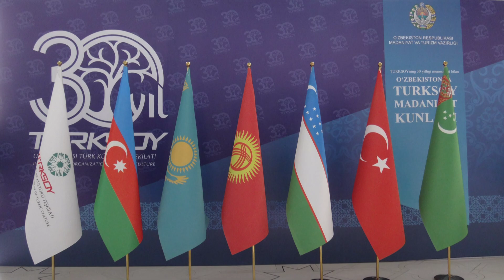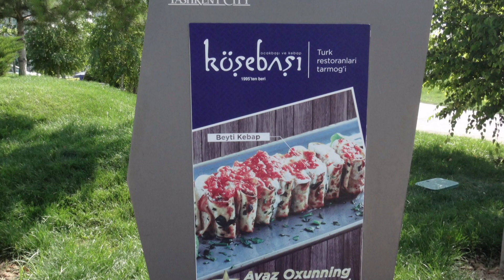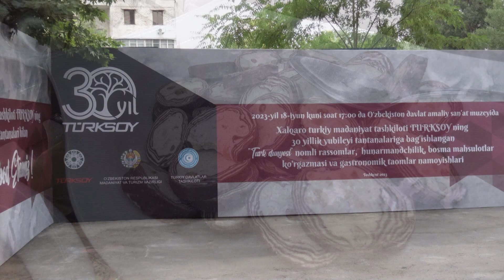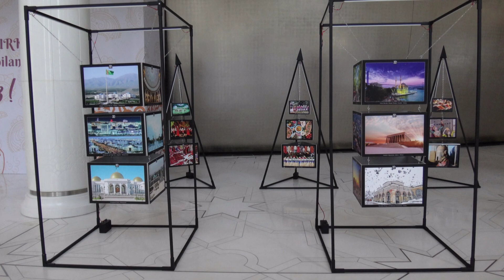TAŞKENT ÖZBEKİSTAN - TASHKENT UZBEKISTAN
Sonsuz Bir şiir Türkiye
La Turquie, un poème sans Infini /Turkey An Endless Poem
Die Türkei- Ein Endloses Gedicht /Түксіз өлең Түркия
一首无尽的诗土耳其 / 終わりのない詩トルコ
Бүтпөс поэма Түркия / Бескрајна песна Турција
Бесконечная поэма Турция /Një poezi e pafund Turqia

                                  TAŞKENT ÖZBEKİSTAN

Taşkent  , Özbekistan'ın başkenti ve büyük şehridir. Bu şehir, Özbekistan'ın kuzeydoğu kesiminde yer almaktır ve şehrin yüzölçümü 334,8 km2 (129,3 mil2)'dir. 2021 yılı sayımlarına göre şehrin nüfusu 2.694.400'dir.  2018 yılı verilerine göre Taşkent'in GSYİH'sı $2,74 milyar olup, onu Özbekistan'ın en büyük GSYİH'ye sahip şehri yapmaktadır.

Orta Asya'nın nüfus bakımından en büyük kenti olan Taşkent, eski Sovyet Cumhuriyetleri içinde de Moskova, Sankt-Peterburg ve Kiev'den sonra dördüncü büyük kenttir. 1966 yılında yaşanan yıkıcı depremin ardından kent, büyük ölçüde yeniden inşa edilmiştir.

Geniş yolları, yeşil alanları, park-bahçeleri, düzenli yerleşimi, düzenli ve sağlam altyapısı ile kent, Sovyet şehir planlamacılığının en önemli örneklerinden biridir.

751 yılında Araplar tarafından ele geçirilen kent, İpek Yolu güzergâhı üzerinde önemli bir nokta olmuştur. Şehir ilk kez 11. yüzyıl dolaylarında Biruni ve Kâşgarlı Mahmud'un yazılı metinlerinde Taşkent adıyla anılmıştır.

16. yüzyılın ikinci yarısında Buhara Hanlığı tarafından ele geçirilen şehir, 17 - 18. yüzyıllarda Kazak ve Kalmıklar'ın denetime geçmiş, 1809 yılında Hokand Hanlığı topraklarına katılmıştır.

Taşkent, 1 Eylül 1991 tarihinden bu yana Sovyetler Birliği'nin dağılmasının ardından bağımsızlığını ilan eden Özbekistan'ın başkentidir.
İdari Yapı

Şehir, cumhurbaşkanı tarafından atanan ve şehir meclisi tarafından ataması onaylanan vali-belediye başkanı  Özbekçe: Şehir Hakimi  tarafından yönetilir. Ana yönetim birimi "Taşkent Şehir Hakimiyeti" olarak adlandırılır.

Şehir Özbekçe "Tümen" olarak adlandırılan 11 idari bölgeye  ilçe  ayrılmıştır. Bu idari bölgeler; Bektemir, Mirza Uluğbey, Mirabad, Sergeli, Sabir Rahimov, Üçtepe, Çilanzar, Hamza, Şeyhantaur, Yunusabad ve Yakasaray'dır. Bu idari alt bölümler "tümen hakimiyetleri" olarak adlandırılırlar ve "tümen hakimleri" tarafından yönetilirler. Taşkent şehrinde 474 mahalle  Özbekçe: Mahalla  mevcuttur. Mahalleler "reyon" denilen küçük bölgelere ayrılmıştır.

                                                TASHKENT  UZBEKISTAN

Tashkent  /tæʃˈkɛnt/, Uzbek: Toshkent, Тошкент / تاشکند, US also /tɑːʃ-/, from Russian: Ташкент  or Toshkent  /tɒʃˈkɛnt/; IPA: tɒʃˈkent] , historically known as Chach, is the capital and largest city of Uzbekistan. It is the most populous city in Central Asia, with a population of 3 million.   It is located in northeastern Uzbekistan, near the border with Kazakhstan. Tashkent comes from the Turkic tash and kent, literally translated as "Stone City" or "City of Stones".

Before Islamic influence started in the mid-8th century AD, Tashkent was influenced by the Sogdian and Turkic cultures. After Genghis Khan destroyed it in 1219, it was rebuilt and profited from the Silk Road. From the 18th to the 19th centuries, the city became an independent city-state, before being re-conquered by the Khanate of Kokand. In 1865, Tashkent fell to the Russian Empire; it became the capital of Russian Turkestan. In Soviet times, it witnessed major growth and demographic changes due to forced deportations from throughout the Soviet Union. Much of Tashkent was destroyed in the 1966 Tashkent earthquake, but it was rebuilt as a model Soviet city. It was the fourth-largest city in the Soviet Union at the time, after Moscow, Leningrad and Kyiv.

Today, as the capital of an independent Uzbekistan, Tashkent retains a multiethnic population, with ethnic Uzbeks as the majority. In 2009, it celebrated its 2,200 years of written history.
History
For a chronological guide, see Timeline of Tashkent.
Etymology

Tashkent was first settled some time between the 5th and 3rd centuries BC by ancient people as an oasis on the Chirchik River, near the foothills of the West Tian Shan Mountains. In ancient times, this area contained Beitian, probably the summer "capital" of the Kangju confederacy. Some scholars believe that a "Stone Tower" mentioned by Ptolemy in his famous treatise Geography, and by other early accounts of travel on the old Silk Road, referred to this settlement  (due to its etymology . This tower is said to have marked the midway point between Europe and China. Other scholars, however, disagree with this identification, though it remains one of four most probable sites for the Stone Tower.